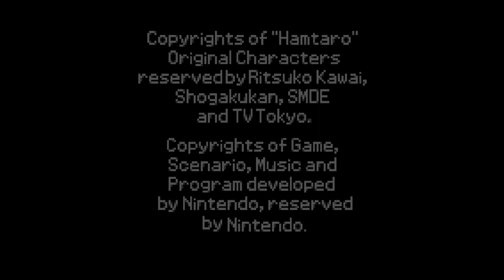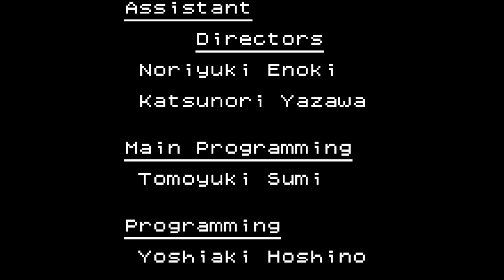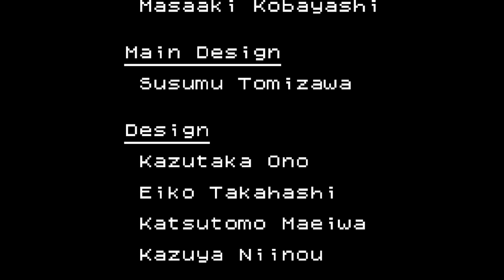SNUGGLE UP TO: Hamtaro Ham Hams Unite 🐹 No Commentary, Only Gameplay (Part 3, Finale)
Come watch me play Hamtaro: Ham Hams Unite! Snuggle up and get cozy as we play as Hamtaro and find all his little friends. Perfect background noise to study, relax, or simply watch. Please enjoy and have a great day! ʕ♡˙ᴥ˙♡ʔ